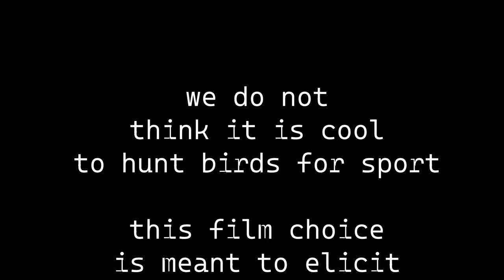Battery Medium - waterbed